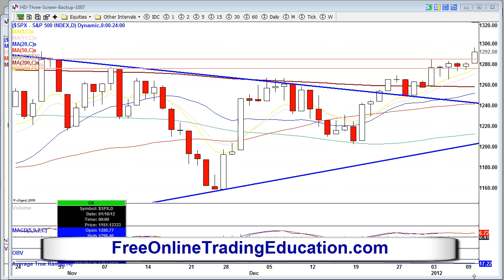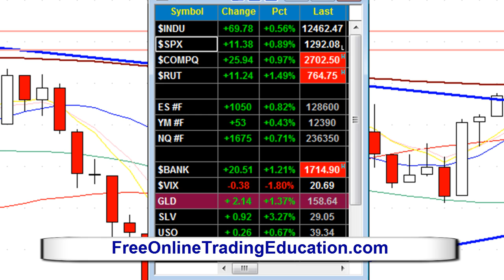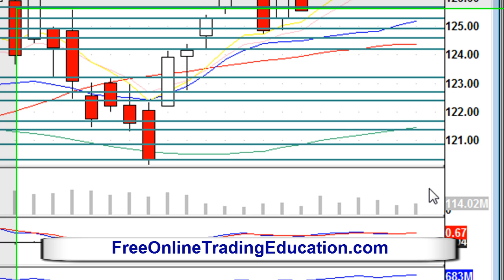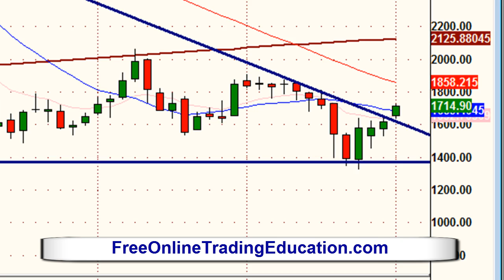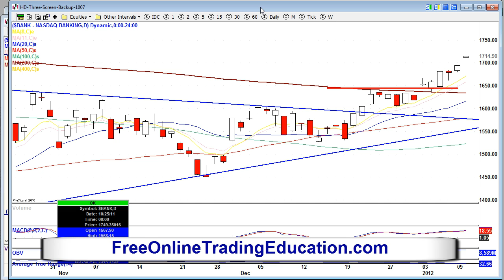1.10.12 Post-market Update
Wall Street ends the day bullish, The blue chips climbed to the highest level since July 26, led by bank stocks.  Europe woes are being ignored.  IRAN hitting hyper inflation.  Commodities bullish.

Hey, why not leave a comment?